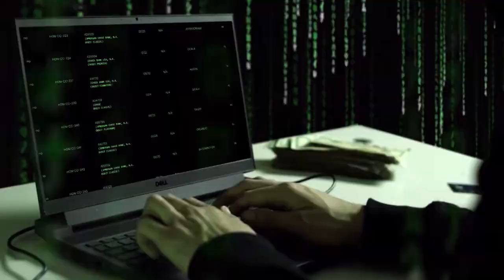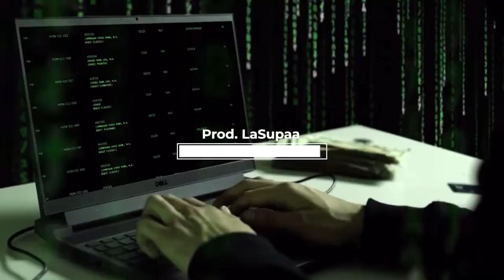[FREE] PUNCHMADE DEV x Flint Type Beat « EMV Reader » (Prod. LaSupaa)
20$ Lease. (YOU CAN USE THIS FOR NON-PROFIT ONLY)

Lien chaîne principal : LaSupaa